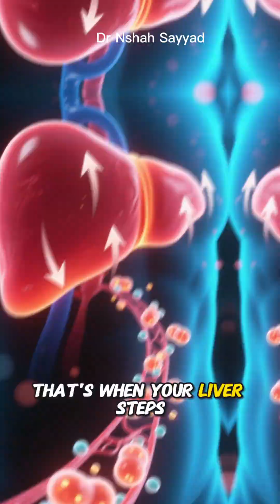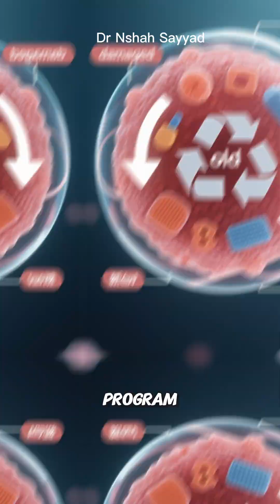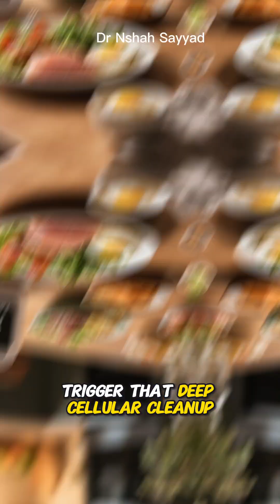AUTOPHAGY vs KETOSIS: The Ultimate Secret to MAX Fat Loss & Anti-Aging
The health world is obsessed with two powerful metabolic states: Ketosis and Autophagy. But which one should you actually focus on for sustainable fat loss, incredible energy, and powerful anti-aging benefits?
In this deep-dive video, we settle the debate and reveal the ultimate one-two punch for transforming your body and maximizing your metabolic health.
🔥 What You Will Learn:
Ketosis Explained: Discover how this "fat-burning" metabolic state is triggered (low-carb/high-fat diet) and why it's a direct path to steady energy and rapid weight loss.
Autophagy Explained: Learn the science behind your body's natural "cellular recycling" program. Find out how this crucial process helps slow aging, reduces inflammation, and cleans house by removing damaged cell parts.
The Big Secret: Why you don't have to choose! We explain how Ketosis and Autophagy are actually best friends and how combining a well-formulated ketogenic diet with intermittent fasting is the key to unparalleled health.
The Ultimate Strategy: Get the actionable plan for using Ketosis to become a fat-burning machine and incorporating fasting to trigger deep, health-boosting cellular cleanup.